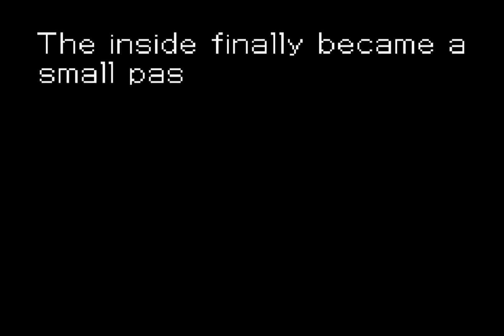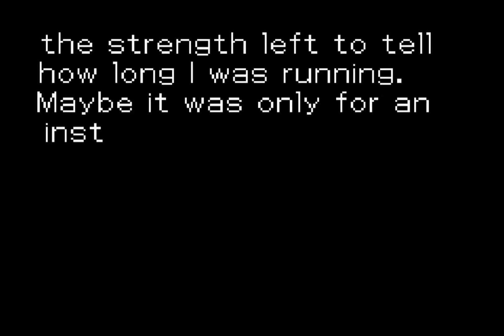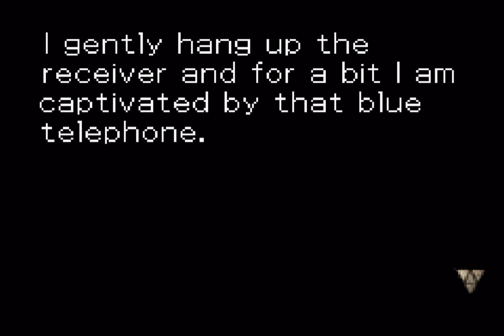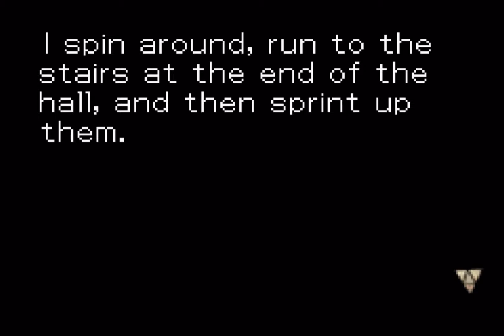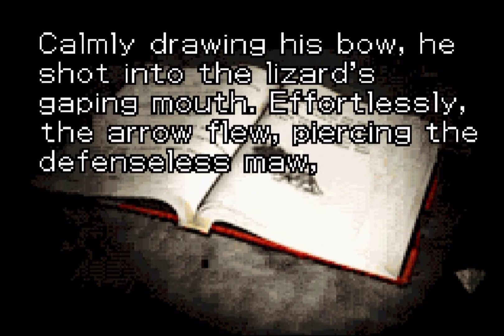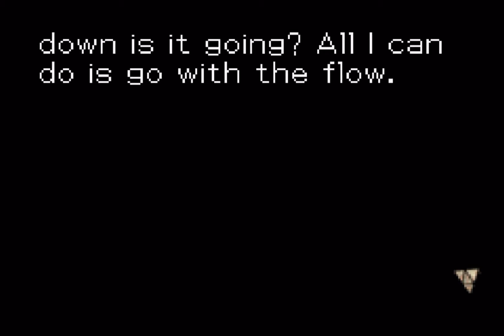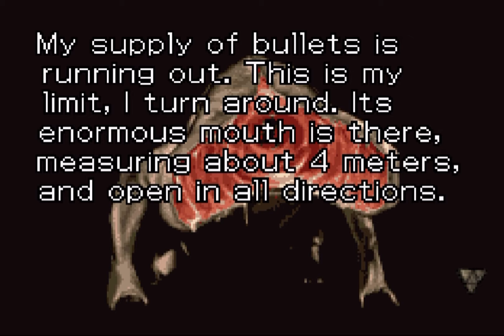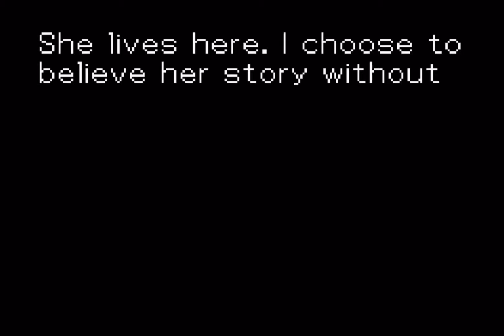Silent Hill Play Novel [#3] *NC*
Released on March 21 2001, Silent Hill: Play Novel Is An Adaption Of The Original Silent Hill Game For GBA In The Form Of A Play Novel As The Title Suggests (Japan Exclusive btw…)